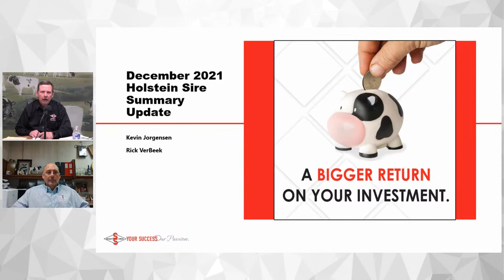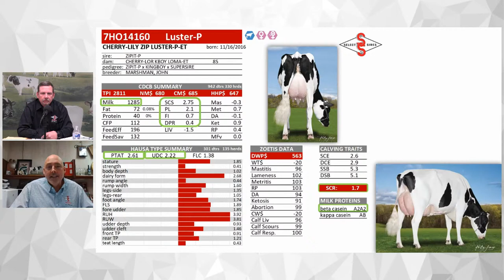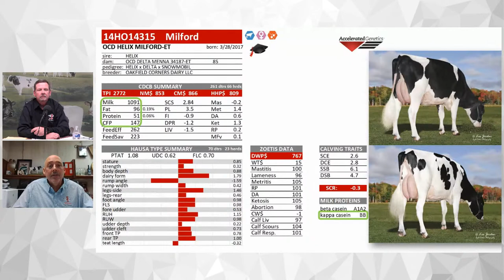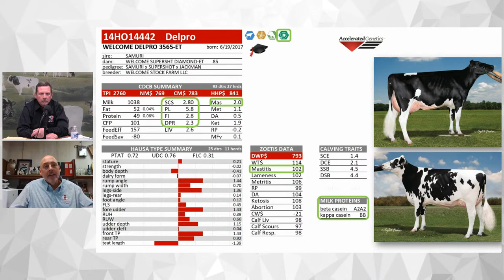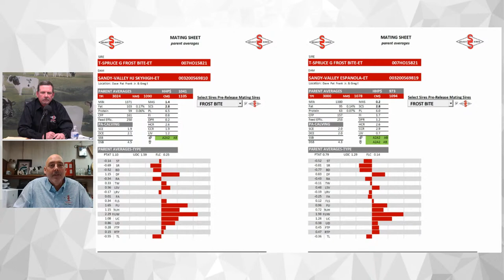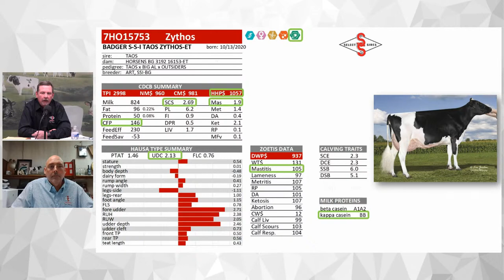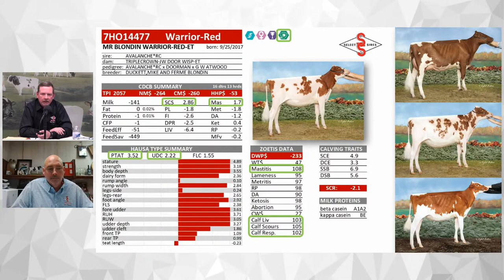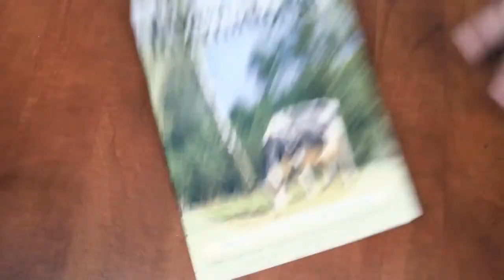December 2021 Sire Summary Holstein Review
Join our Holstein sire analysts LIVE for a sire summary recap!